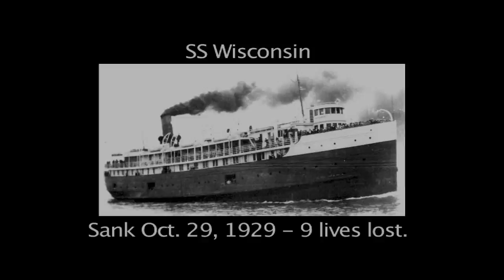Wreck of the SS Wisconsin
A dive on the steel hulled steamer that went down in 1929 in 130' of lake Michigan water off of Kenosha WI.